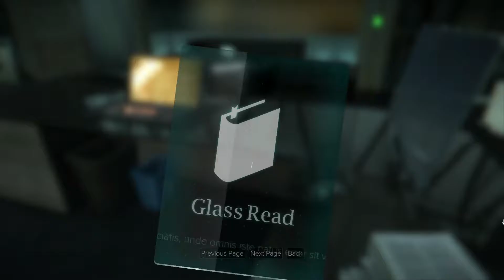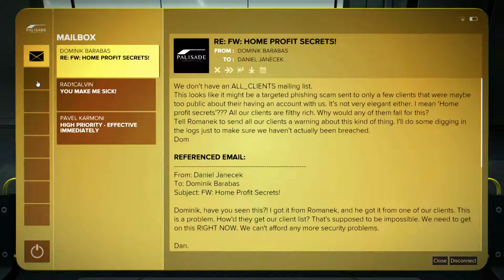Deus Ex Mankind Divided Part 11 - Samizdat Palisade Bank [HD]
watch me play Deus Ex Mankind Divided

buy the game:

XBOX ONE